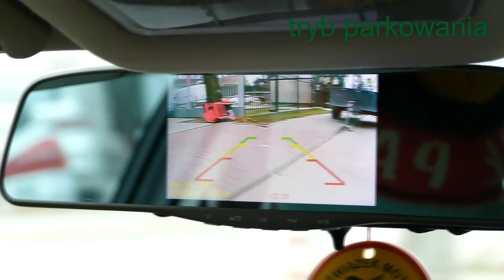Jak nagrywa rejestrator samochodowy NAVITEL MR250. Test dzień/noc.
Jeśli potrzebujesz pomocy z urządzeniem NAVITEL, skontaktuj się
z naszym działem wsparcia:

Tel. stacjonarny: 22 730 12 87

Poniedziałek – piątek, od 9:00 do 20:00